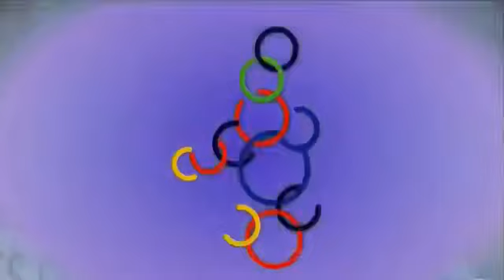2019 SEA GAMES PHILIPPINES VS VIETNAM WOMEN’S VOLLEYBALL 5th SET FINAL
The Philippine women’s volleyball team put up a good fight but Vietnam proved steadier in the deciding set to hack out a 21-25, 25-23, 25-19, 20-25, 15-8 decision in the 2019 Southeast Asian Games at the PhilSports Arena on Tuesday, December 3.

Sill locked in a 6-all tie in the 5th set, the Filipinas got undone when the Vietnamese staged a game-sealing 7-1 run capped by back-to-back blocks on Alyssa Valdez to take a huge 13-7 lead.

The Filipinas, though, stunned the favored Vietnamese in the opening frame, 25-21, but the visitors came alive off the leadership of young star “T4” Thi Thanh Thuy Tran, escaping the 2nd set, 25-23, then taking the 3rd in convincing fashion, 25-19.